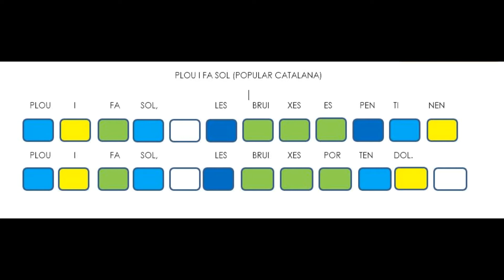13 Plou i fa sol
Aprenentatge de les notes Mi, FA, Sol, i La